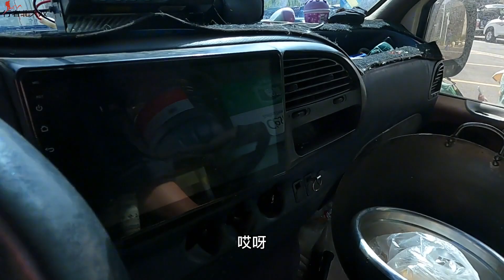三辆露营车一起去西藏，坏了还有美女姐姐主动帮忙주차장【行者北大双】